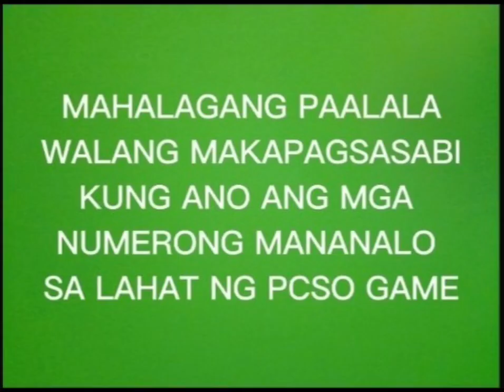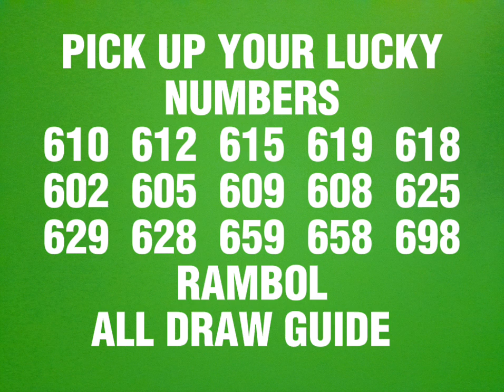JULY 31, 2023 PCSO 2D & 3D LOTTO RESULT TODAY